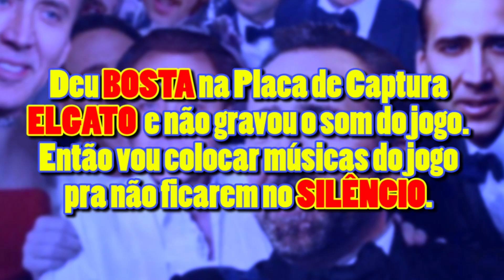AIN CADÊ CANELLA ? - Sonic 06 #12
Siga o Cartuchito no Tuiter!

Curta Cartuchito no Feiçe!
CanalCartuchito